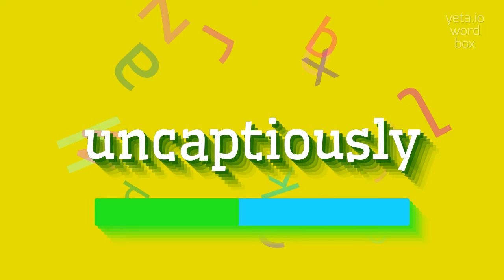HOW TO PRONOUNCE UNCAPTIOUSLY?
UNCAPTIOUSLY - Don't mispronounce Uncaptiously anymore in 2023

How do you pronounce 'uncaptiously'?
What is the correct pronunciation of 'uncaptiously'?
Can you provide alternative ways to pronounce 'uncaptiously'?
Are there any variations in pronouncing 'uncaptiously'?
How can I improve my pronunciation of 'uncaptiously'?
UNCAPTIOUSLY Meaning And Definition:
Uncaptiously is an adverb that means acting in a manner that is not captious or fault-finding.
It describes someone who is not inclined to find fault with others or their actions.
UNCAPTIOUSLY Pronunciation:
To pronounce 'uncaptiously', say ˌʌnˈkæpʃəsli or uhn-KAP-shuhs-lee.
Use UNCAPTIOUSLY In Your Speech:
1. She listened to his opinion uncaptiously, without interrupting or criticizing.
2. They approached the debate with an uncaptiously open mind, willing to consider all arguments.
3. His uncaptiously non-judgmental attitude made him a great mediator in conflicts.
4. The group appreciated her uncaptiously accepting and inclusive nature.
5. The professor welcomed questions from students uncaptiously, without making anyone feel belittled
Please answer in comments for the most popular UNCAPTIOUSLY questions:
1. How can one practice being more uncaptiously in everyday life?
2. What are the benefits of adopting an uncaptiously attitude?
3. How can we create a more uncaptiously society?
4. What are some examples of situations where being uncaptiously would be advantageous?
5. Can you provide tips for handling criticism in an uncaptiously manner?